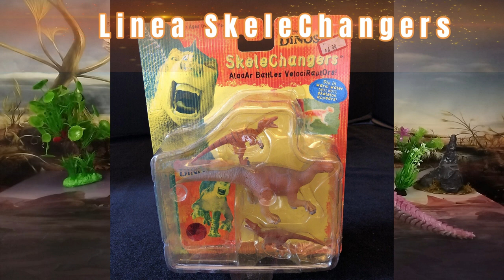REVIEW CARNOTAURUS GIGANTE CarNoTaur Revenge DISNEY DINOSAURIO!!! \\ MATTEL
Revisión en español del juguete del Carnotauro Robustus Floridiana que salió para la línea de figuras de Mattel en el año 2000 con el estreno de la película Disney Dinosaur, tamaño colosal y electrónica una buena combinación!

Introducción: 0:00
Medidas: 2:19
Información: 2:50
Review: 3:42
Recomendación: 7:40
Comparativa: 8:58
Saludos: 11:10
Outro: 11:42